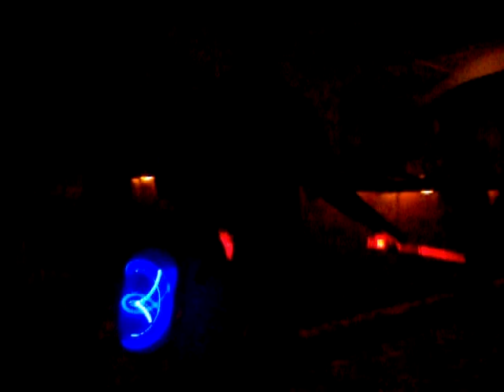sCI COACTIOVE 3